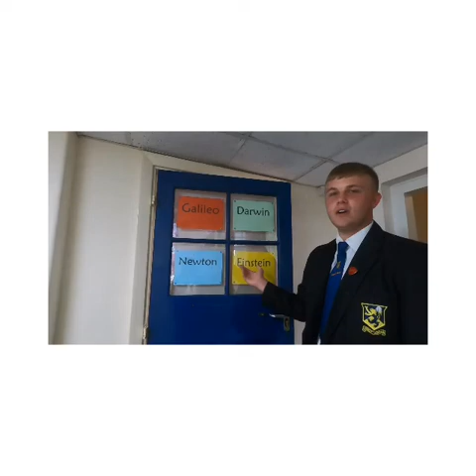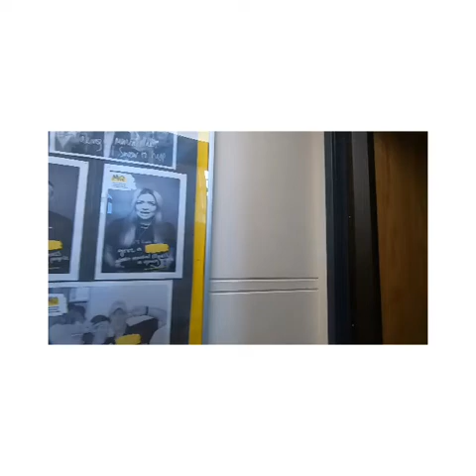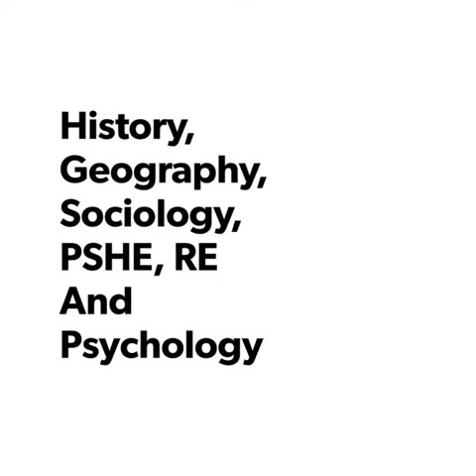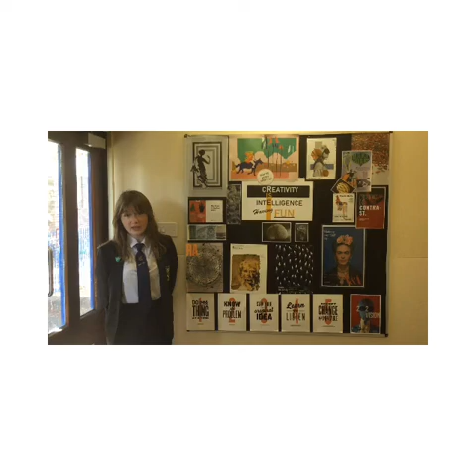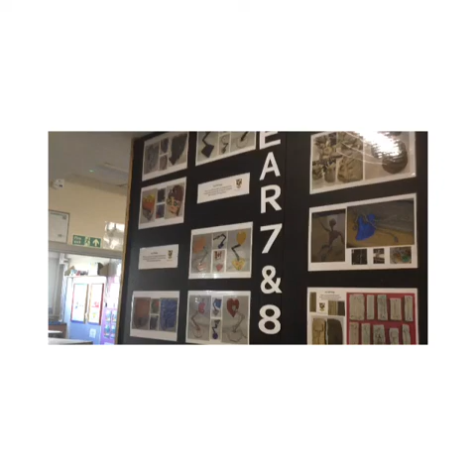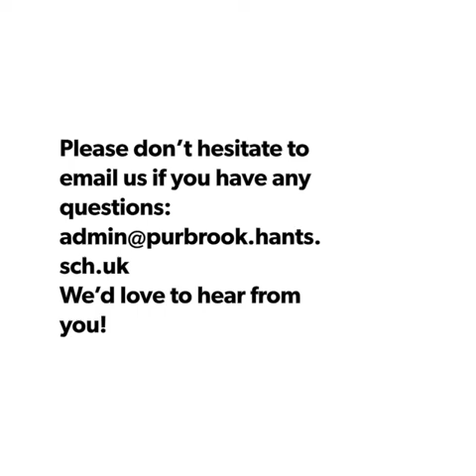Purbrook Park School's Virtual Tour September 2020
Welcome to Purbrook Park School!
Join our Senior Pupil Leadership Team as they take you on a tour of the school.

Special thanks to Ruby, Ashley, Andy, Dan, Daphnee and Alex for showing us round.